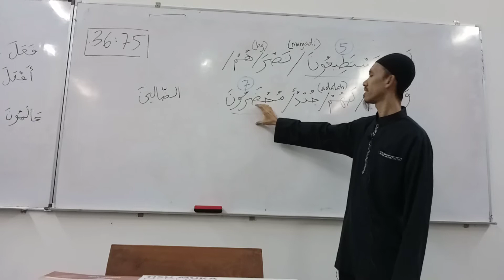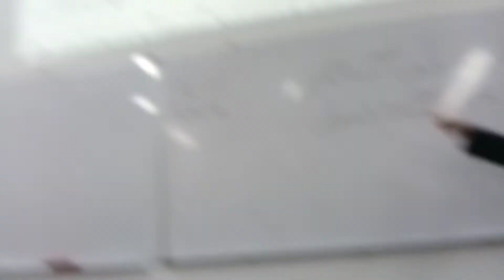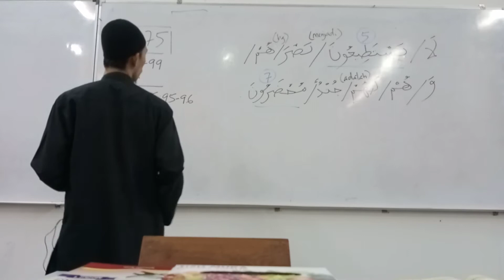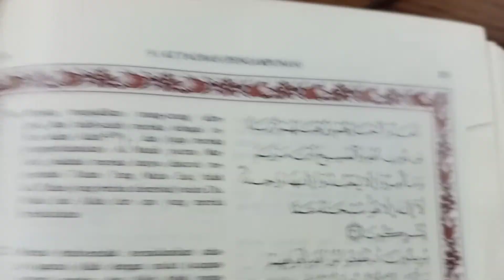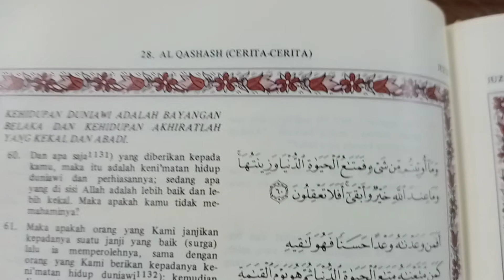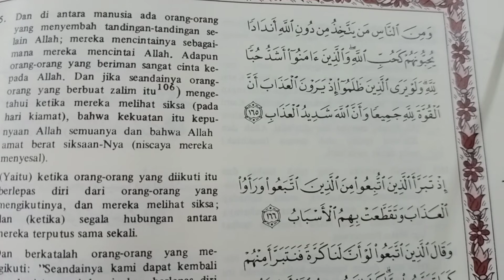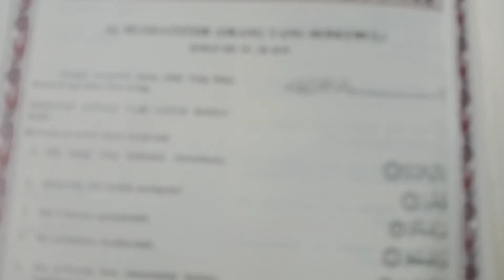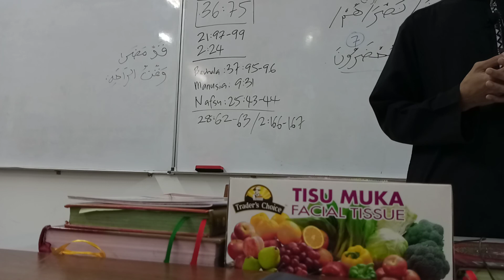V2 24.07.2020 ayat 75 surah Yasin Us Mohd Hafidzal Abd Rahman